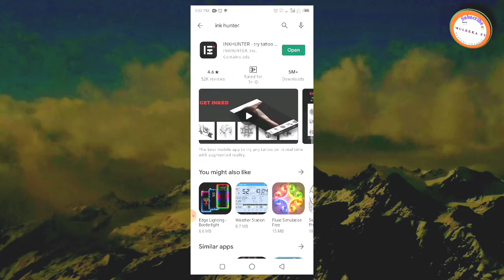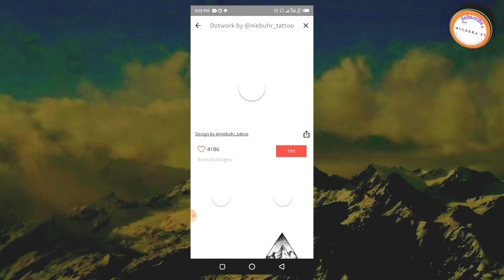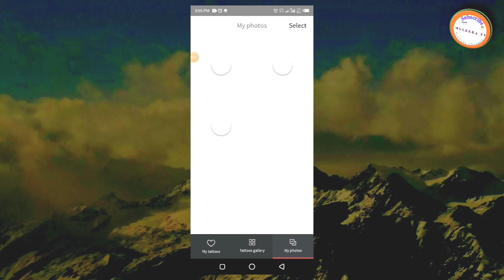YADDA AKE ZANEN TATUN DAWAN NAN APPLICATION DIN